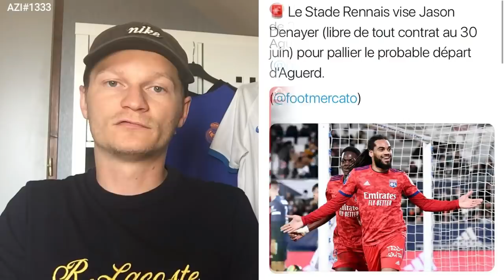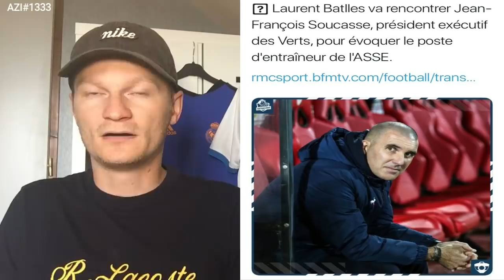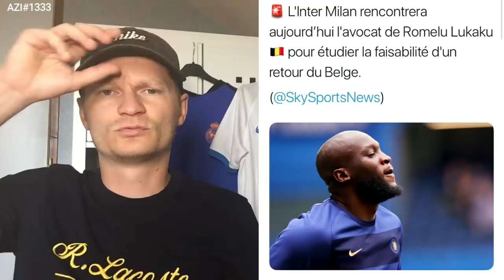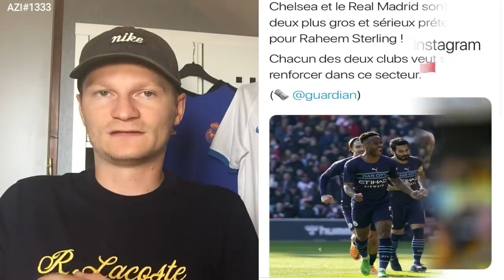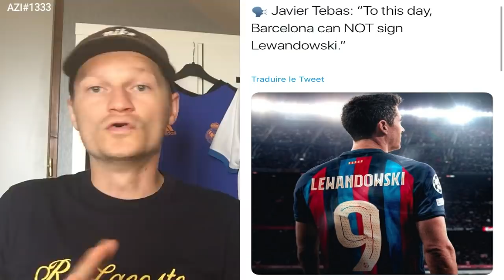✅ OFFICIEL: PREMIERE SIGNATURE AU PSG !! / TRES MAUVAISE NOUVELLE POUR DIDIER DESCHAMPS .. AZI#1333